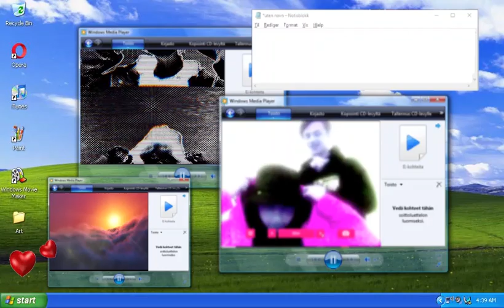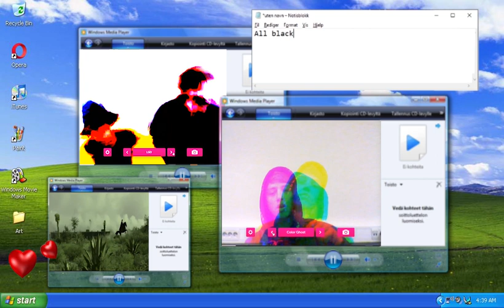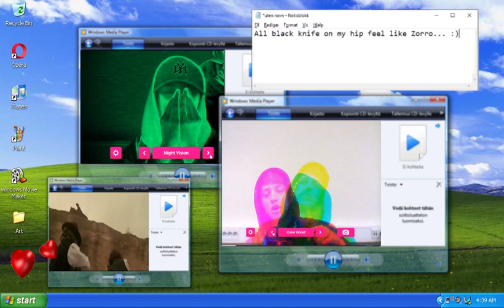❄️ GC Nicotine - Zorro @1cee (official video) ❄️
Lyrics

I just caught the bird of my dreams
On the weekend, off the deep end
Lay in bed yeah I'm tweaking

I can see her halo
Rollerblading in the future jet set radio
Stack the odds like Lego

Feel like Hello Kitty
Overall's too pretty
I don't need your pity

When you talk to me like that I know you love me
Tell me all about your past won't you show me
I know a thing or two about surviving
I know a thing or two about dying

Don't wanna forget this holy night
I feel like something, hit me with your smite

Do you talk about me when I'm not around
I don't answer phone calls I don't turn on sound
Except for yours
I will make an exception
You walk freely in my dreams
it feel like an Inception

I hope that it last, at least till tomorrow
Fuck the sorrow, I'll fight for you I'm Zorro

All black, Knife on my hip feel like Zorro

*i feel like i could jump off a high building and fly away*
*i wanna go back to 2004*
*would you meet me there*